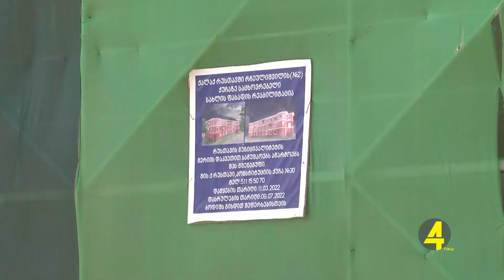ავარიული საცხოვრებელი სახლების სარეაბილიტაციო სამუშაოები 9.5.2022